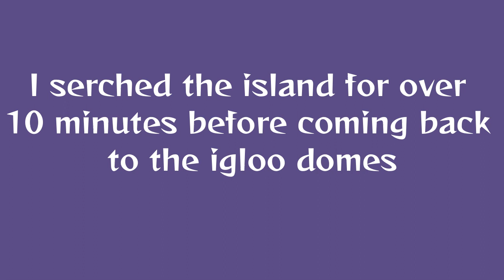Temperance | Raft | 10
Hey my little stars and planets we are growing closer to the end in this video we make our way to the winter wonderland that is Temperance. I hope you enjoyed this video and I'll see you on the Dark Side of the moon bye.